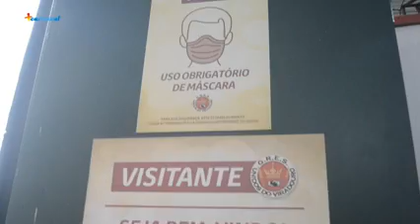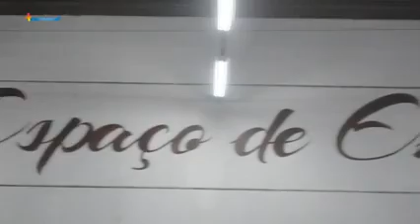barracão da Viradouro 2022